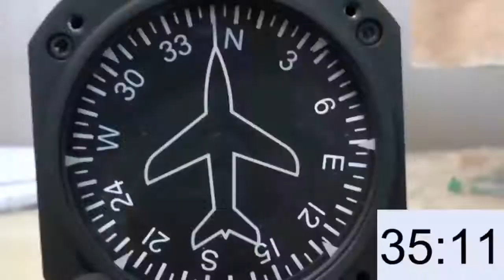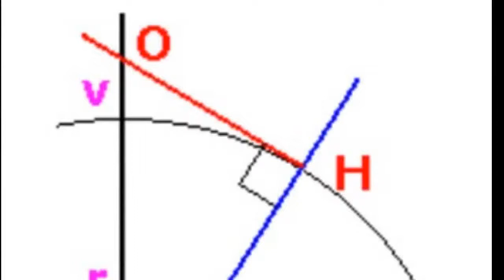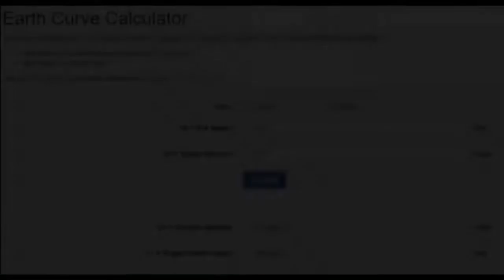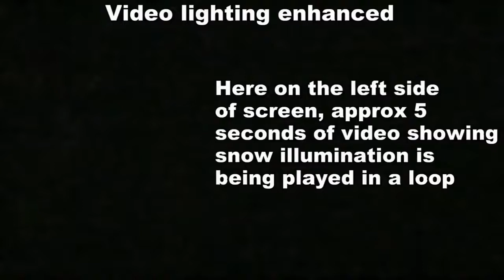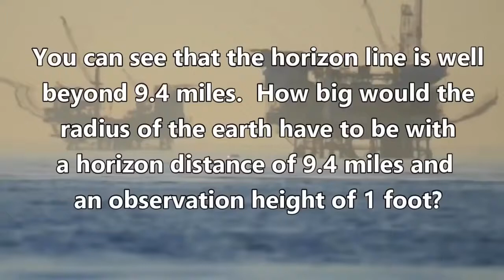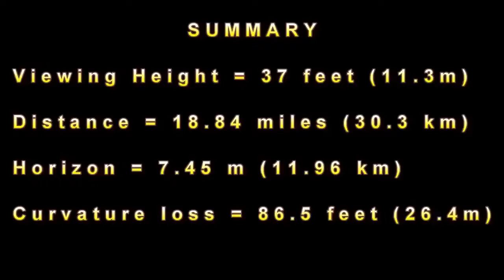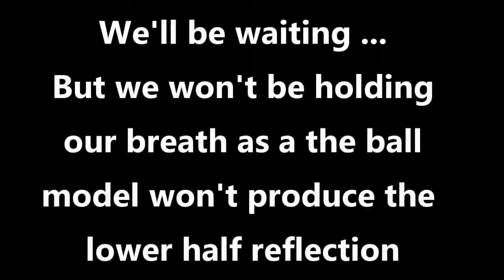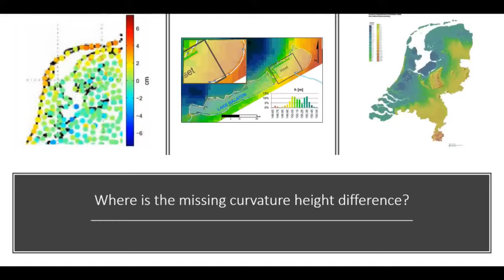Flat Earth The Taboo Conspiracy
some truly awesome footage